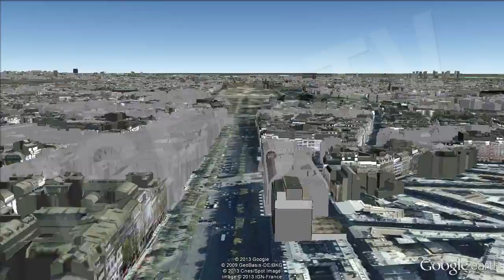Tour de Francia / Tour de France [IGEO.TV]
Transcurre del sábado 29 de junio hasta el domingo 21 de julio 2013, el 100 º Tour de Francia se compone de 21 etapas y cubrirá una distancia total de 3.479 kilómetros.
Las etapas tienen los siguientes perfiles: 7 etapas llanas, 5 etapas montañosas, 6 etapas de montaña con 4 llegadas en alto, 2 etapas Contrarreloj Individual, 1 etapa contrarreloj por equipos y 2 días de descanso.

Está previsto que comience en Córcega, en la ciudad de Porto-Vecchio. La isla será la sede de las tres primeras etapas. Córcega es la única ciudad por la que el Tour no ha pasado.

El recorrido será el primero en ser completado solamente en suelo francés desde 2003. Se contará con un conjunto final de etapas que se han descrito como "brutales", que incluye tres etapas alpinas en la última semana, junto con una contrarreloj "brutalmente dura". Estos incluyen un doble ascenso de l'Alpe d'Huez, la primera vez que la gira contará con una doble subida de esta escala. El tour terminará en París.

Running from Saturday June 29th to Sunday July 21th 2013, the 100th Tour de France will be made up of 21 stages and will cover a total distance of 3,479 kilometres.
These stages have the following profiles:7 flat stages, 5 hilly stages, 6 mountain stages with 4 summit finishes, 2 individual time trial stages, 1 team time trial stage and 2 rest days.

It is scheduled to start in Corsica, in the city of Porto-Vecchio. The island will host the first three stages. Corsica is the only Metropolitan department which the Tour has never passed through and the organisers wanted to combine the 100th edition of the Tour with the Tour's first ever visit to Corsica.

The tour will be the first to be completed only on French soil since 2003. It will feature a final set of stages which have been described as "brutal", including three Alpine stages in the last week along with a "viciously hard" time trial. These include a double ascent of l'Alpe d'Huez, the first time the tour will feature a double climb of this scale. The Tour will finish at dusk in Paris.

Ver Vídeo Armstrong Pierde 7 Tours Por Dopaje / Doping Makes Armstrong Lose 7 Tours: